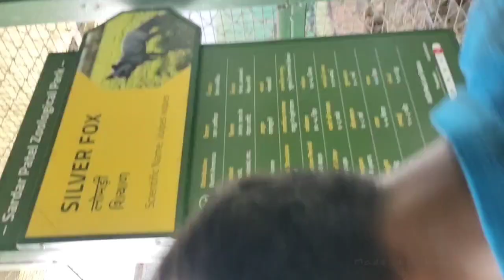|| Silver Fox & Jungle Cat || Short video ||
The silver fox, sometimes referred to as the black fox, or blue fox, is a melanistic form of the red fox. Silver foxes display a great deal of pelt variation.

Scientific classification
Domain➡️Eukaryota
Kingdom➡️Animalia
Phylum➡️Chordata
Class➡️Mammalia
Order➡️Carnivora
Family➡️Canidae
Subfamily➡️Caninae
Tribe➡️Vulpini
Genus:➡️Vulpes
Garsault,
Type species➡️Canis vulpes[